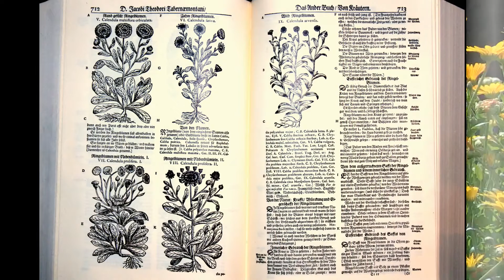Ringelblume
Die Ringelblume zählt zu unseren wichtigsten Heilpflanzen